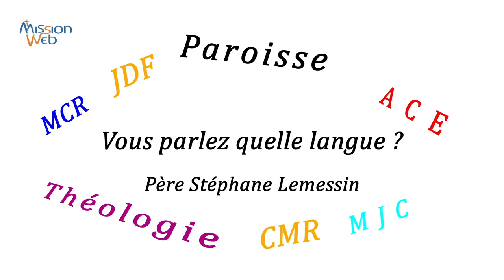Vous parlez quelle langue ? Père Lemessin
Dans cette nouvelle chronique le Père Lemessin attire notre attention sur l'utilisation des mots employés pour communiquer notre Foi aux autres. Abréviations, jargon abscons pour qui n'est pas familier de l'Eglise, autant d'écueils à éviter si l'on veut que la Bonne Nouvelle que l'on souhaite transmettre puisse être accueillie pour ce qu'elle est. Bonne écoute :-)
Retrouvez chaque semaine le Père Lemessin sur Missionweb Radio